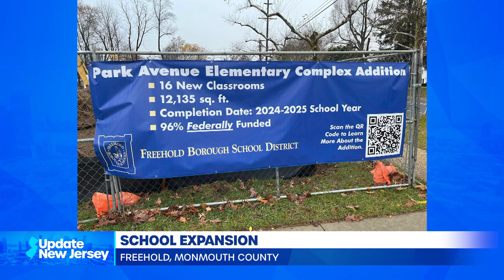Update #2 for December 05, 2023 from UpdateNewJersey.com